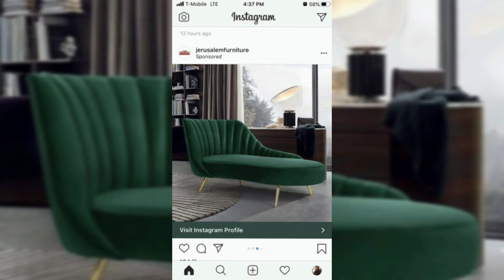Top 100 Modern Chaise Lounge Sofa Design Ideas For Home Decorations | Upholster Chaise Sofa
Top 100 Modern Chaise Lounge Sofa Design Ideas For Home Decorations | Upholster Chaise
chaise sofa design, chaise lounge, upholster Chaise Lounge, tufted chaise

Modern Chaise Lounge
Sofa Design Ideas
Home Decor
Interior Design
Upholstered Chaise
Furniture Trends
Living Room Decor
Contemporary Sofas
Home Furnishing Ideas
Luxury Chaise Lounges
Home Decoration Tips
Trendy Sofa Designs
Elegant Chaise Lounges
Home Interior Inspiration
Stylish Chaise Sofas
Decorative Furniture
Comfortable Lounges
Designer Chaise Ideas
Home Style Guide
Chic Sofa Trends